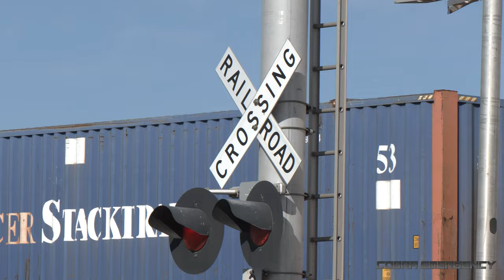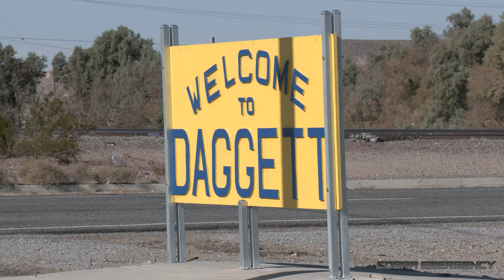Military vehicles, trucks, trains & fire engines 🚛🚂🚒🪖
Watch some trucks and freight trains, including fire trucks and military vehicles, in a small desert town in California called 'Daggett'. A busy junction for a wide variety of transport types with Barstow Marine Corps Logistics Base, the BNSF Rail Yard and Ford Irwin National Army Training Center all nearby.

0:00 - Introduction
0:11 - Marine Corps Barstow Fire & Emergency Services Engine 402, Engine 401A
1:20 - BNSF GE Dash 9-44CW 5355
6:17 - US Marine Corps Terex-Demag MAC-50
6:45 - YK Express Freightliner Cascadia hauling US Marine Corps equipment
7:18 - BNSF GE Evolution ES44C4 8273
11:34 - International (Model?) hauling a US Army Medium Tactical Vehicle M1088 Tractor Truck
11:51 - Kenworth (Model?) hauling British Army equipment
12:13 - Union Pacific GE AC6000CW 7076
16:14 - US Marine Corps Family of Medium Tactical Vehicle M1088 Tractor Trucks
17:11 - BNSF GE Evolution ES44C4 4227
19:08 - Marine Corps Barstow Fire & Emergency Services Engine 402
19:28 - Engine 401A
20:28 - BNSF GE Evolution ES44C4 7837
21:10 - Marine Corps Barstow Fire & Emergency Services (Spare?) Engine
21:44 - Outroduction

Recorded: 2023
Ⓒ CobraEmergency